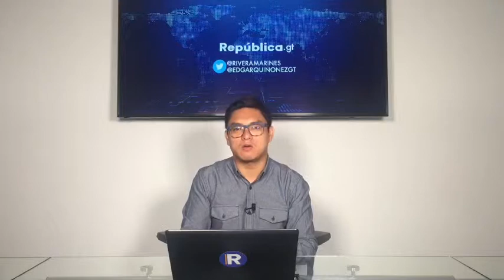SOBRE LA MESA 24-04-2019